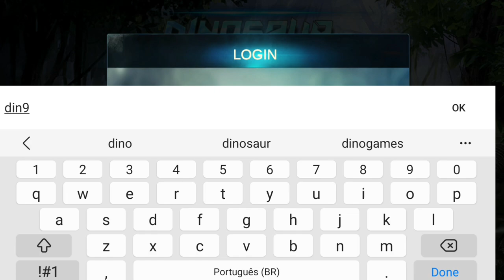Best Dino Games - Triceratops Simulator Android Gameplay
Google Play

★★Triceratops was bornd★★

Play as real Triceratops and survive in the wildness as long as you can. Journey to a hidden, untouched Jurassic island and kill the most ferocious animals in history. Encounter Jurassic beasts long thought extinct, from the docile stegosaurus to the Triceratops.

FEATURES:

REALISTIC SIMULATOR
Maintain your health and energy by eating dinos and drinking water, explore massive world, fight other dinosaurs to become more powerful

REAL WEATHER SYSTEM
Realistic day-night cycle. With correct sun and moon positions with full location support with latitude and longitude. Seasons will auto changed . Also supports temperature simulation, based on season, time of day and current weather. It includes 11 weather types including: "Clear Sky", "Cloudy", "Raining", "Storm", "Snow" and "Foggy" weather.

EXPERIENCE AMAZING GRAPHICS
Dynamic shadows, hi-res textures and realistic Jurassic models all combine to make this one of the most beautiful dinosaur simulator games on your mobile device!

A AVARIETY OF SKILLS
With the upgrade, you can unlock different skills and experience wonderful magic effects.

Other enemy dinosaurs include : Velociraptor，Troodon，Iguanodon，Compsognathus，Pteranodon，Styracosaurus，Parasaurolophus，Protoceratops，Pachycephalosaurus，Gallimimus，Dilophosaurus，Tyrannosaurus Rex，Argentinosaurus，Carnotaurus，Brachiosaurus，Pterodactyl, Triceratops, Stegosaurus, Raptor, Spinosaurus and etc.

ADDITIONAL FEATURES
- RPG-style gameplay: level up, evolve, complete quest
- Customize your Triceratops
- Realistic jungle environments
- Realistic dinosaur sound effects
- Fast faced, action packed 3D Dinosaur Simulator
- Quest system
- Open World Style game